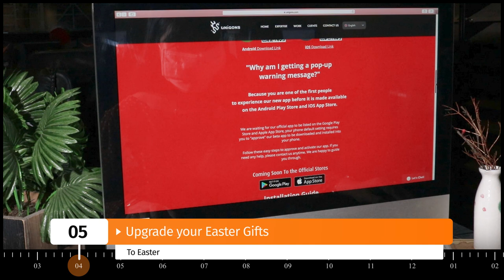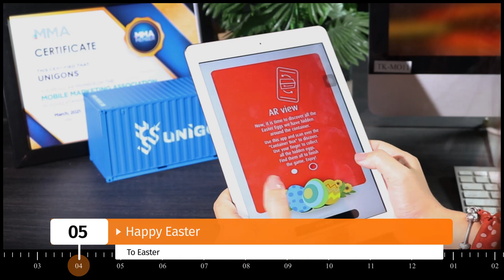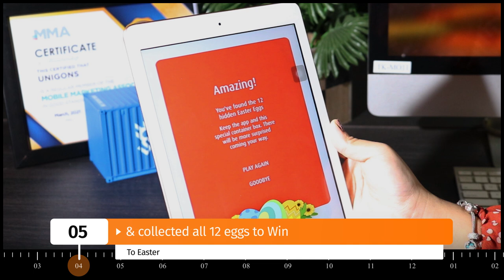[ALTA MEDIA] EASTER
EASTER is a special gift set for Easter that comes with an augmented reality app. The app uses AR technology to bring a new and exciting Easter experience to users. By scanning the Easter gift set with the app, users can see 3D models of Easter eggs and other objects appear on their screen. The app also includes interactive features such as the ability to decorate virtual Easter eggs and take photos with them. This gift set is perfect for those who love Easter and want to experience it in a unique and interactive way. With EASTER, Easter will never be the same again!